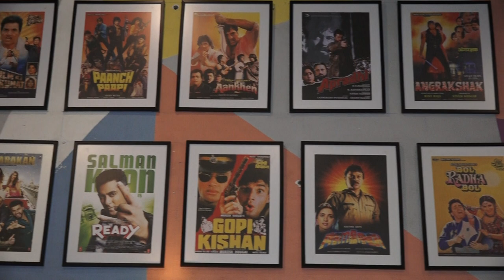Anees Bazmee Indian film director, writer And producer Iftaar Party In Mumbai 3